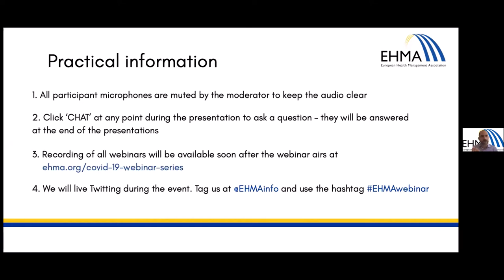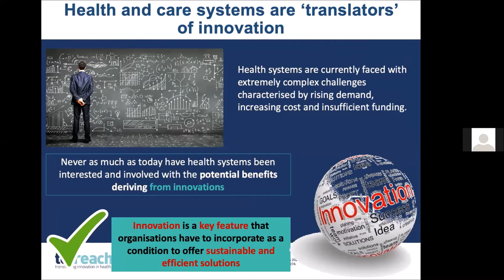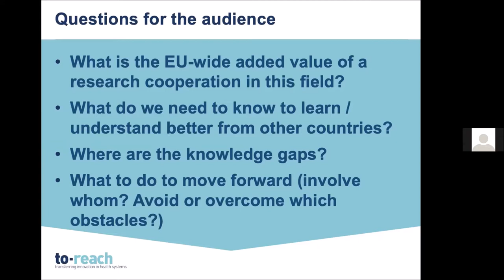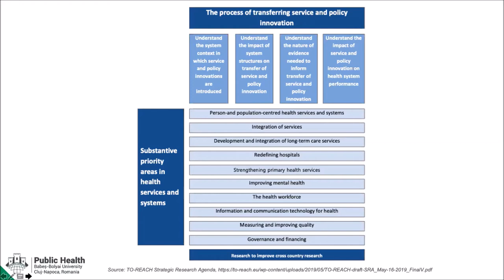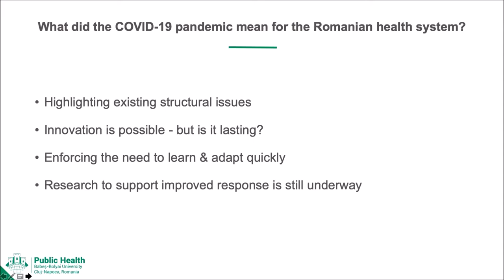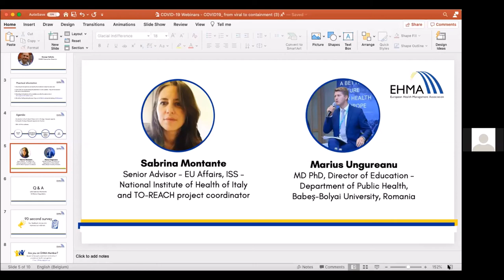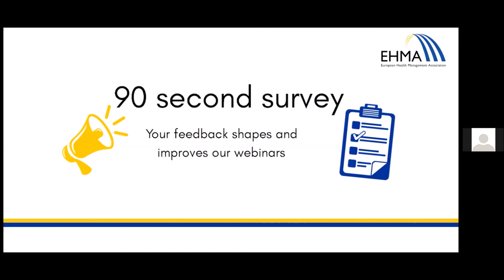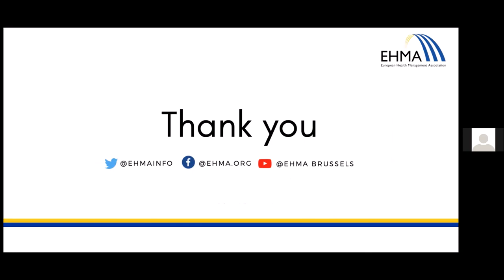EHMA Webinar: Better health systems and policies revealed from research and innovation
The COVID-19 emergency has highlighted the importance of policymaking and research working together in order to have better outcomes. Research is key in supporting health systems and addressing challenges, identifying the areas that need improvement, and strengthening and facilitating the transfer of innovation between countries.COVID-19 has rapidly introduced changes in protocols, services, and transferability of successful innovations. However, even before this pandemic health systems faced common challenges including the increasing cost of healthcare; shortages and uneven distribution of health professionals; health inequalities and inequities in access to healthcare; and growing demand for healthcare from ageing populations and rises in chronic diseases and multi-morbidities.A framework that studies the importance of research implementation for service and policy innovation and to make innovation transferability effective has been developed by the TO-REACH* project. Its Strategic Research Agenda has identified the key research areas that could help to effectively understand the health system’s capacity issues and overcome structural barriers. This EHMA webinar will discuss how what the TO-REACH framework is and how it can play a vital role in addressing COVID-19 challenges and highlight areas where we can put more effort and resources to achieve quality and equitable care. The national perspective of Romania will be presented as an example of this, and we will also hear about how stakeholders are being mobilised and coordinated throughout the European Union.

* The TO-REACH project has received funding from the European Union’s Horizon 2020 research and innovation programme under grant agreement No 733274.

Speakers: Sabrina Montante, Senior Advisor- EU Affairs, ISS – National Institute of Health of Italy and TO-REACH project coordinator, Brussels and Marius Ungureanu, MD PhD, Director of Education – Department of Public Health, Babeș-Bolyai University, Romania

Do you want to join 400+ representatives of the healthcare community to discuss excellency in health management? Be part of the preeminent conference in health management and contribute to improving the delivery of healthcare.